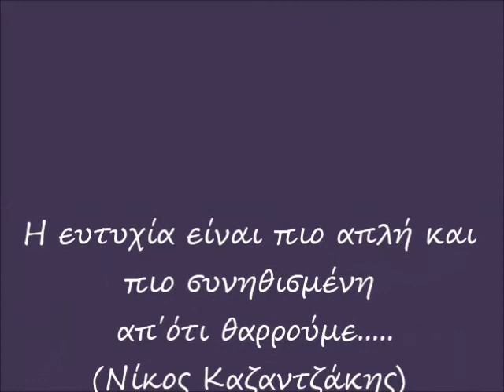ΜΕ ΤΟΝ ΦΟΠ ΣΤΟΝ ΚΤΕΝΙΑ 3 ΜΑΡΤΙΟΥ 2018